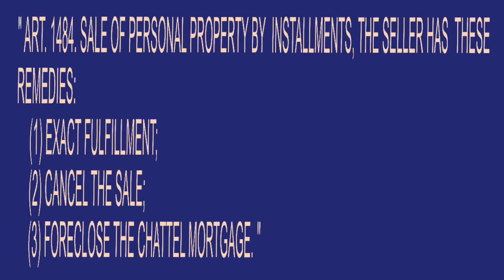RECTO LAW (INSTALLMENT SALES LAW)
This law governs the sale of personal property payable by installments. Although this law applies to both seller and buyer of the personal property by installment, it was enacted principally to prevent abuses of a seller in the event that a buyer is unable to make further installment payments for a thing.